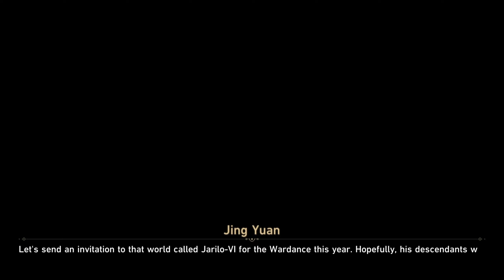Luka vs Svarog and Yanqing | Honkai Star Rail 2.5 Wardance Event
Luka vs Svarog and Yanqing | Honkai Star Rail 2.5: Flying Aureus Shot to Lupine Rue | Finest Duel Under the Pristine Blue (II) Trailblaze Mission. | The Wardance Event Ending

F2P if anyone is wondering